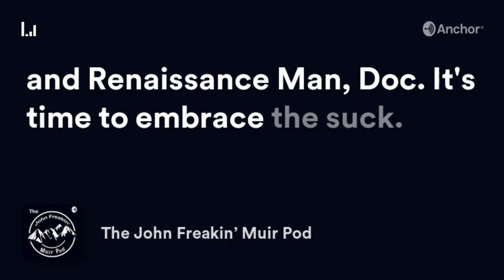S5E17: Evolving - Jay "Meat Grinder" France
Retire form the military, turn 50, and . . . go hike the PCT?  That's exactly what Jay "Meat Grinder" France did.  Meat Grinder stops by the studio to talk with Doc about the dangers of over planning, evolving on the trail, 110-liter packs, grit, and the danger of wearing an abrasive shirt on the trail.